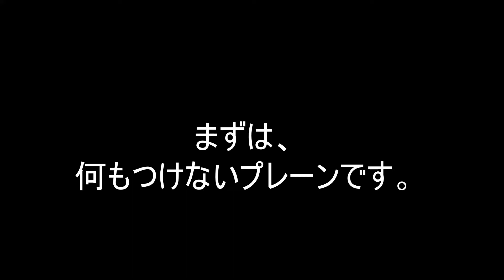lefreque比較してみました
樹脂製とブラス製で、アルトリコーダーで比較してみました。